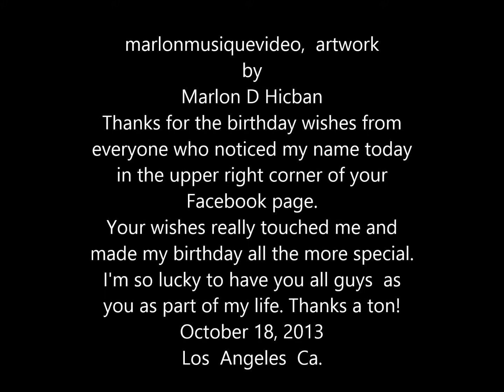October 18, 2013 - My Birthday.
We get a chance to start a new, in every year of our birthday comes... Oct 18, 2013